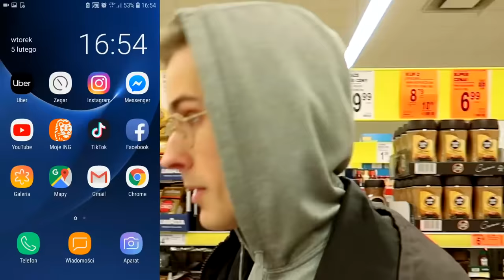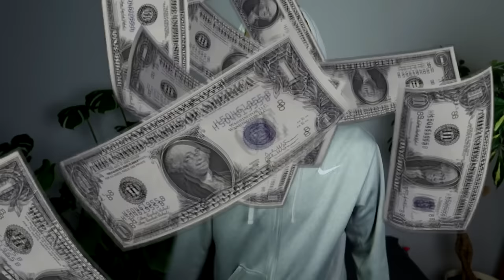😤 POP TOY - zabawki jak Z CHIŃCZYKA 😡 NIESPODZIANKI z biedronki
Przez Was musiałem znowu kupić NAJGORSZE ZABAWKI Pop a Toy od Epee z Biedronki 😔  KLIKNIJ DZWONECZEK 🔔
Tym razem nie wbijecie 20.000 👍 bo jak się uda, to będę musiał wziąć pożyczkę 😅
Zobacz co trafiła Miss Aga i zapraszam na: